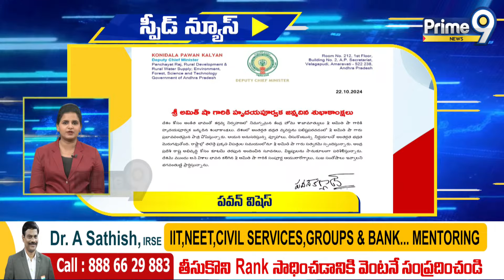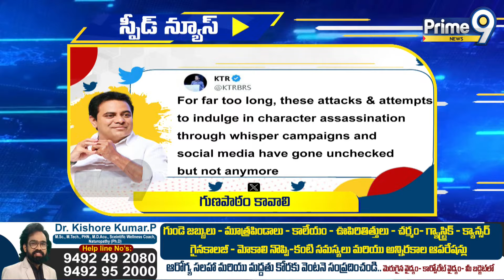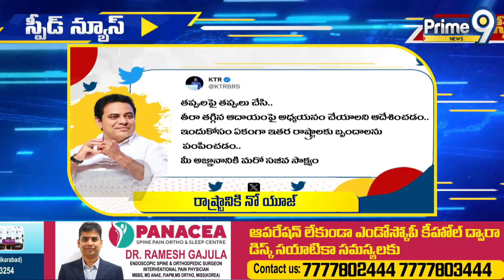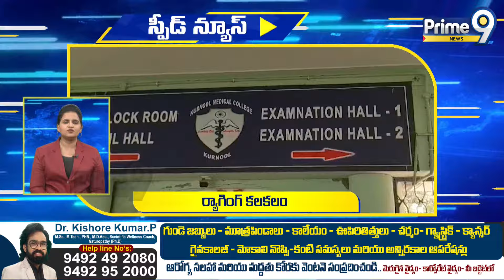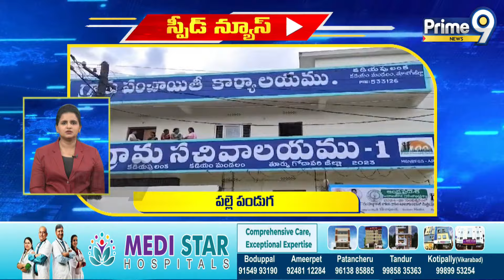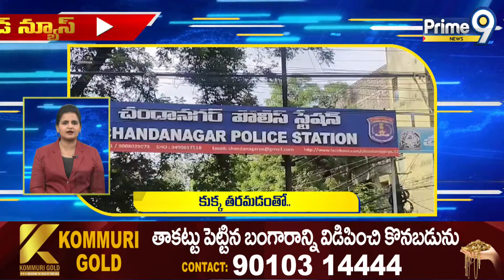Speed News | Andhra Pradesh | Telangana | Prime9 News